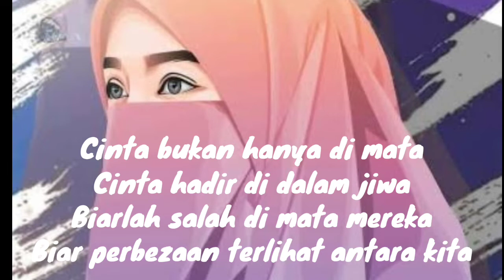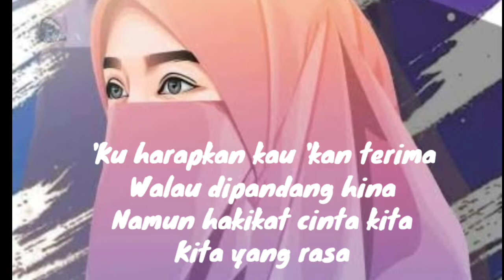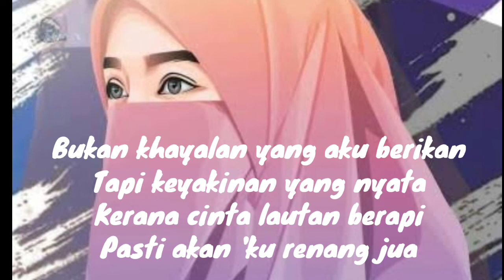SUCI DALAM DEBU - IKLIM (Cover - Delisa Herlina) Lyric